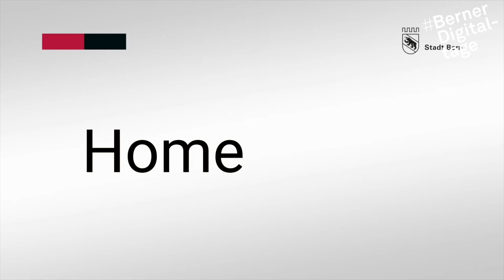Berner Digitaltage 2020 | Wie flexibel arbeiten und lernen wir nach Corona?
Die Bedürfnisse der Bevölkerung verändern sich und damit auch die Ansprüche an die Dienstleistungen der Stadtverwaltung. Für ihre Mitarbeitenden wird flexibles Arbeiten und Lernen daher immer wichtiger. Wie gross das Potenzial für digital unterstützte HR-Prozesse und die Talentförderung ist und welche Projekte in dem Bereich verfolgt werden, wird an den Berner Digitaltagen beleuchtet.